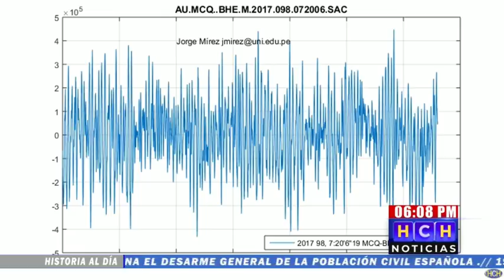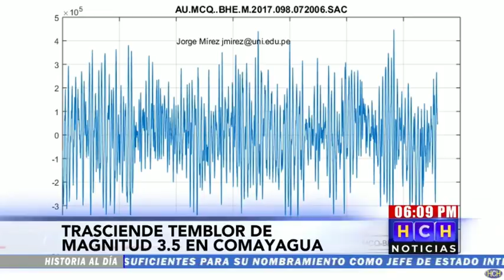Se registra un fuerte sismo en zona central de Honduras